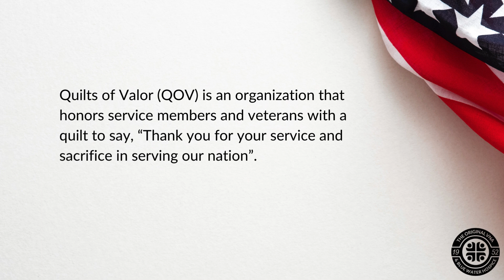QOV Balfour, William 20240717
We had the privilege of honoring a hero. William Balfour, U.S. Navy Veteran, was presented with a handmade, one-of-a-kind quilt to honor his service to our country